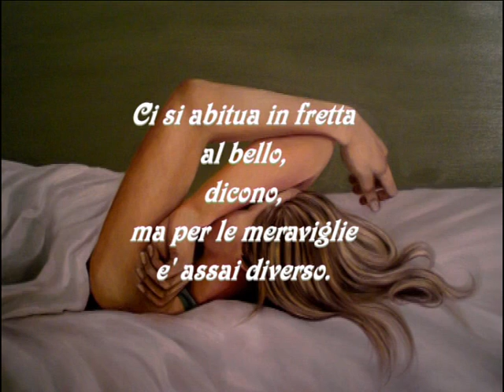L'abitudine - Videopoesia di Francesco Aprile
Testo: Francesco Aprile.
Immagini: Laura Aprile.
Video: Dj Stress.